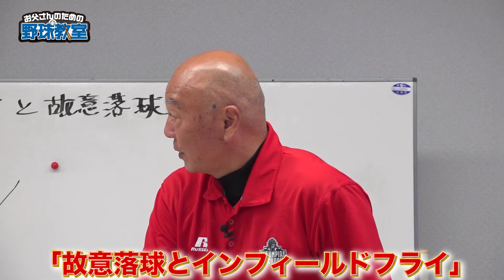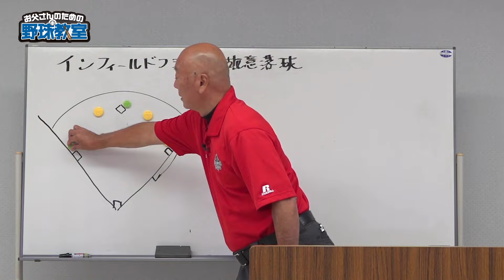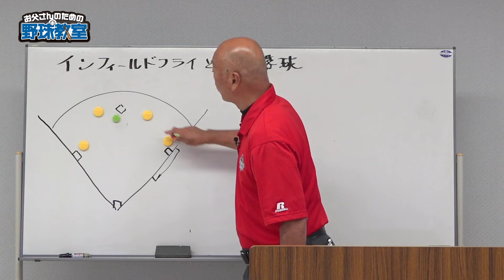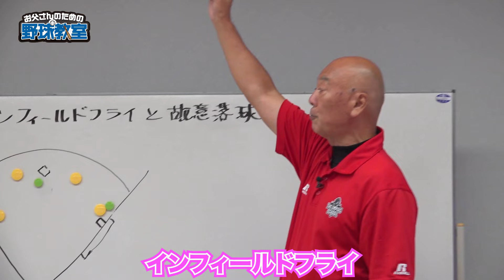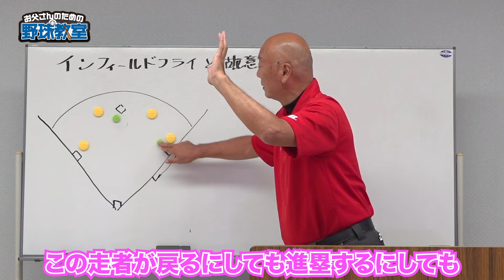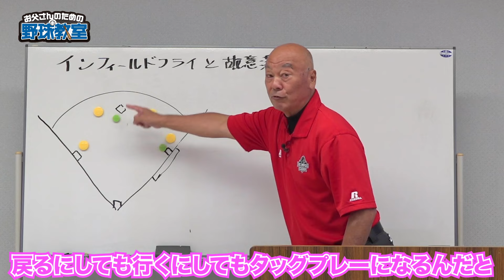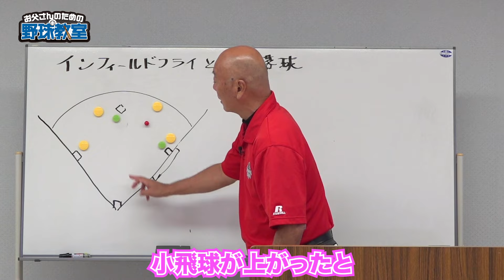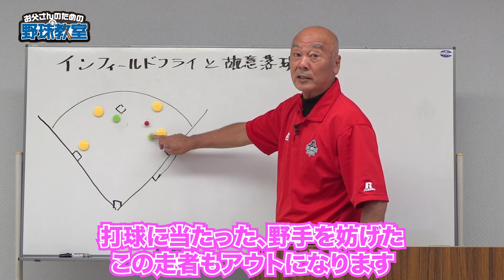「少年野球審判講座」インフィールドフライ徹底解説 講師 元NPB審判 山崎夏生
パフォーマンスアップのためにしっかりと栄養を摂ることは大事ですが、きちんとした栄養を毎日、すべて摂取するのは難しい…

そんな毎日の不足する栄養素をサプリメントで手軽に補ってみませんか？

ビーレジェンドは安心、安全、高品質に加え、「おいしさ」にこだわった、国内のサプリメントメーカーです。

トップアスリートの方も安心してご使用いただけるように、
英国LGC社が運営するアンチ・ドーピング認証プログラム（インフォームドチョイス）を取得。

さらに、お客様により一層、安心してビーレジェンドを購入して頂けるよう、社団法人日本食品分析センターによる検査を実施。

美味しさへの追求も妥協することなく、プロテインではモンドセレクション最高金賞を10年以上連続で受賞（※ナチュラル さわやかミルク風味）もして頂いています。

飽きが来ないように様々なフレーバーをご用意していただいており、また、アニメやマンガ・企業ともコラボさせて頂いております。サプリを飲む「ワクワク」感も感じて頂けるはずです。

▼▼「ビーレジェンド」のご購入は以下サイトから▼▼
◎ビーレジェンド公式オンラインショップ（毎月セール開催）

◎ビーレジェンド公式 Yahooショッピング店

「少年野球審判講座」インフィールドフライ徹底解説をご紹介します！今回も講師は山崎夏生です。野球をやっていてもよくわからないのが、インフィールドフライ。勘違いして覚えていることも。この動画でしっかり確認していただいて、試合でインフィールドフライのケースも落ち着いて対処しましょう！

■お父さんのための野球教室
「常にこどもの身近にいて見守っている保護者の方が野球を学び、指導していくことが、こどもたちの上達にとって最も良い」という考えから、メルマガとブログの名前を「お父さんのための野球教室」と命名。メルマガ登録者数は49,561人（2020年3月現在）。初心者の保護者の方から元プロ野球選手まで、少年野球に特化したメルマガの内容が大好評で書籍化される。

2010年2月監修書籍「おやこでキャッチボール」出版。
2013年9月著書書籍「少年野球で、子どもをグングン伸ばす47の教え」出版。

お父さんのための野球教室は、SNSでおいしいプロテインと話題になっている
「be LEGEND」を販売している株式会社Real Styleが運営。

■お父さんのための野球教室blog
少年野球に適した指導法や練習法、上達のコツなどを提供し、野球を通じて多くの可能性を見出していただくために活動をしております。
blogでもバッティング、ピッチング、守備、走塁、トレーニング、メンタル面など野球が上手くなるために必要な情報、方法を投稿しています。

‹お父さんのための野球教室公式SNS↓›
■お父さんのための野球教室Twitter（2020年開始）

■お父さんのための野球教室Instagram（2020年開始）